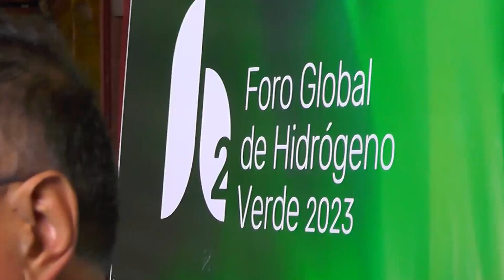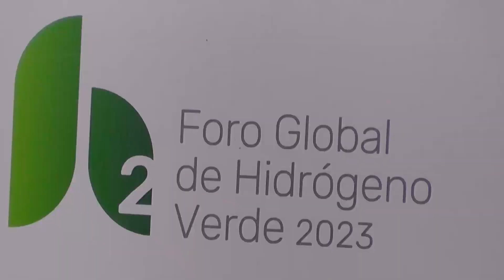Comenzó en Bariloche el Foro Global de Hidrógeno Verde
Arabela Carreras, Gobernadora de Rio Negro